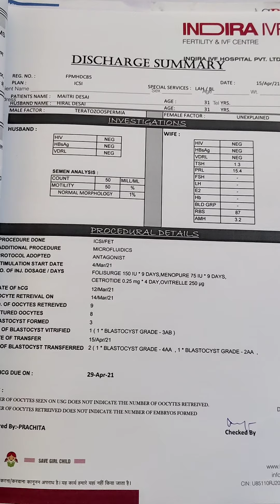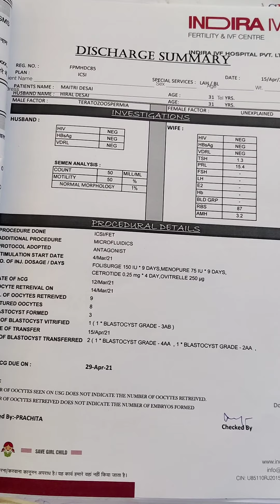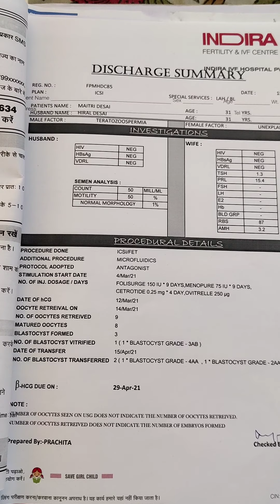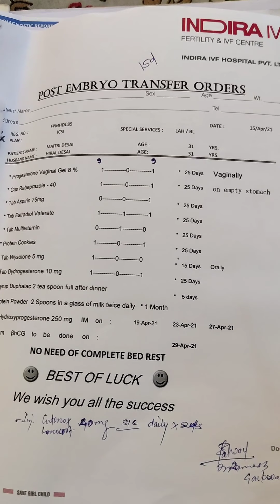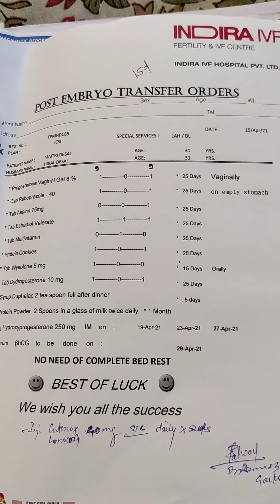10# Embryo transfer successfully